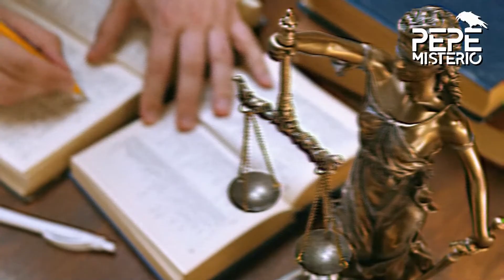Hirvió y comió los restos de sus amigos | Eduard Seleznev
Eduard Seleznev, quien acabó y consumió sus amigos, fue declarado culpable de todos los cargos y sentenciado a cadena perpetua por la justicia rusa.